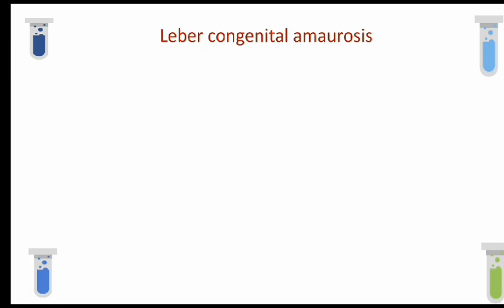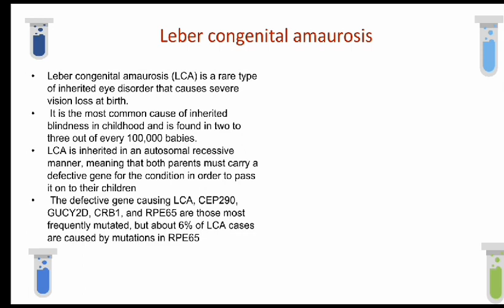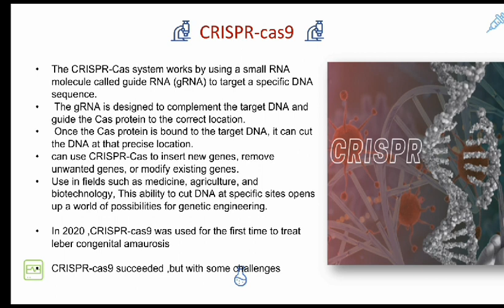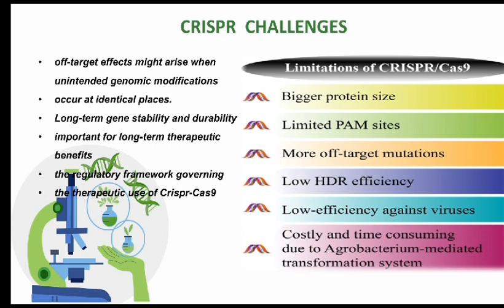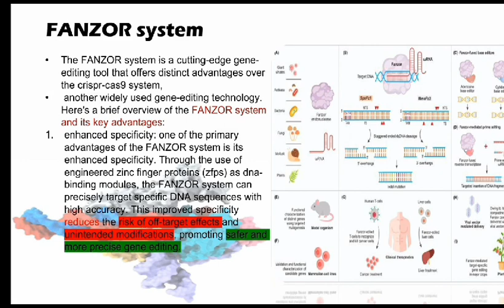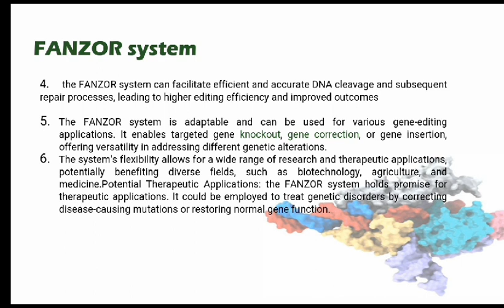OMEGA TEAM @BIC BIOTECHNOLOGY INNOVATION COMPETITION